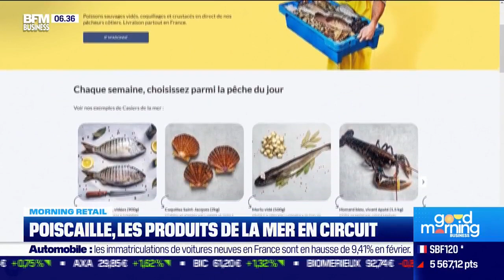Poiscaille propose du poisson en circuit court.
Poiscaille, une start-up qui s’inspire du panier de fruits et légumes pour proposer du poisson en circuit court.